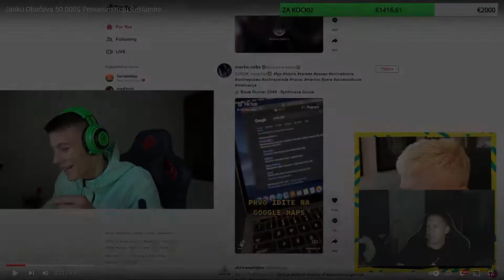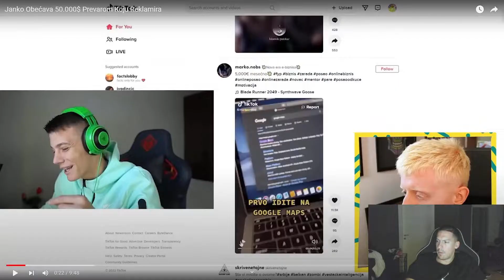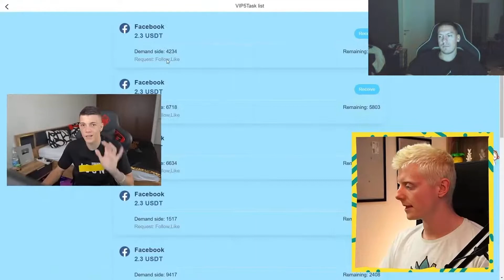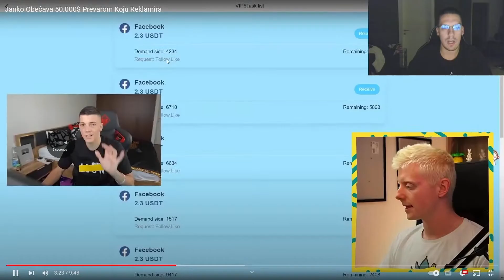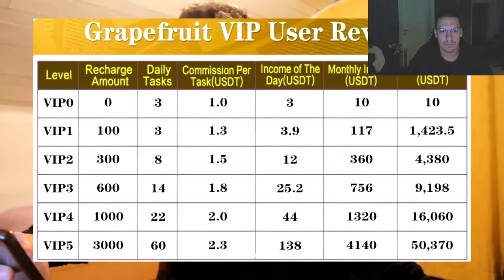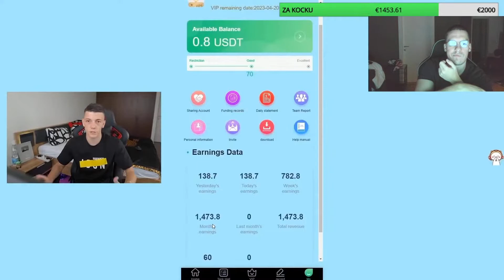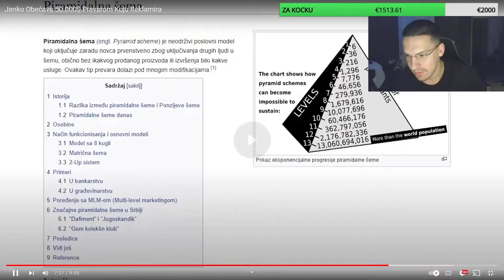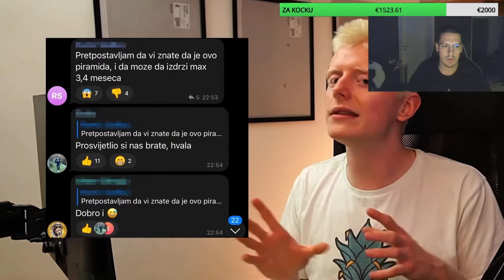BAKA PRASE REAKCIJA NA JANKO SCEMAO LUDE ZA 50.000$ MARIO VRECO!!*MARIO VRECIC VIDEO*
VIDEO PREUZETO SA NAKAL:BAKA PRASE 2